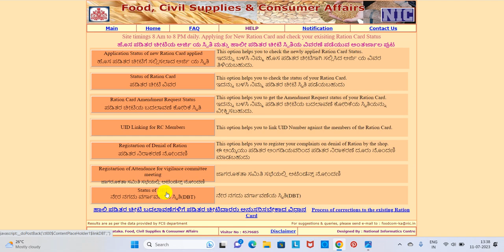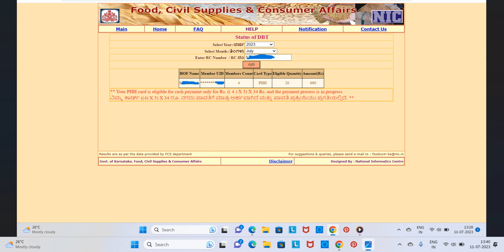Anna Bhagya ಅಕ್ಕಿ ಹಣ ಹಣ ಬಂದಿಲ್ಲ ಅಂದ್ರೆ ಈ ವೀಡಿಯೊ ನೋಡಿ ಹಣ ಯಾವಾಗ ಬರುತ್ತದೆ